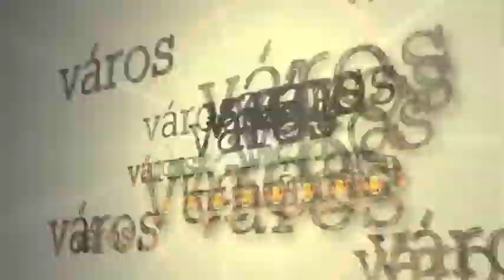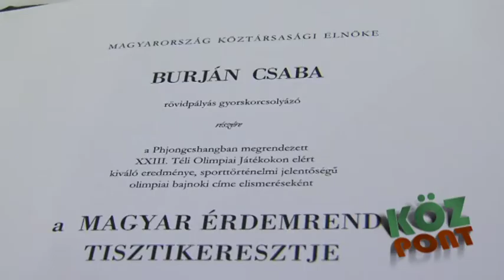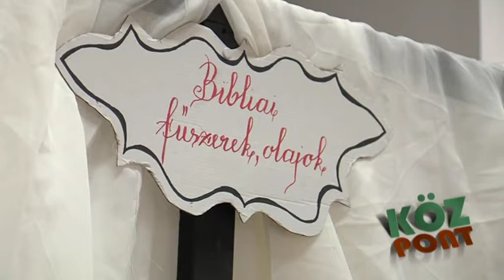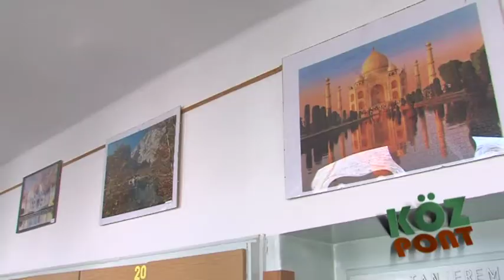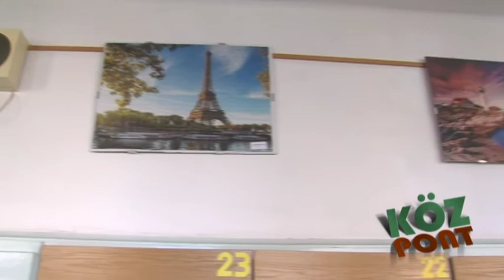KözPont - Közéleti magazin (2018.03.14.) Pécs TV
Idő: 00:29:21
Készítették: Katits Bernadett, Fekete Tamás Ádám, Viszti István, Popov Alex, Kapocs Vanessa, Lukács Ottó

Tartalom:
- A Magyar Érdemrend Tisztikeresztje (polgári tagozat) kitüntetésben részesült Knoch Viktor és Burján Csaba
(Megszólalók: Orbán Viktor miniszterelnök; Vári Attila, a PSN Zrt. vezérigazgatója; Knoch Viktor olimpiai bajnok gyorskorcsolyázó; Burján Csaba olimpiai bajnok gyorskorcsolyázó)
- Nagyböjti lelki nap a Ciszterci Nevelési Központban
(Megszólalók: Szélig Péter, a Ciszterci Nevelési Központ tanulója; Dul Dorina, a Ciszterci Nevelési Központ tanulója; Péterfia Noémi, a Ciszterci Nevelési Központ tanulója; Makra Szilvia, a Ciszterci Nevelési Központ tanulója; Grób Ágoston, a Ciszterci Nevelési Központ hitoktatója)
- A XXIX. Zrínyi Ilona Matematikaverseny Baranya megyei fordulójának eredményhirdetése az Árpád Fejedelem Gimnázium és Általános Iskolában
(Megszólalók: Takáts-Kaposi Laura, az Árpád Fejedelem Gimnázium és Általános Iskola igazgatója; Tóthné Deák Nikoletta, a XXIX. Zrínyi Ilona Matematikaverseny Baranya megyei szervezője; Selmi Bálint, a Leőwey Klára Gimnázium tanulója)
- Húsvét a Görögkatolikus Egyházban
(Megszólaló: Zajácz Gábor, a Pécsi Görögkatolikus Egyházközség parókusa)
- 588 darabból álló puzzle képgyűjtemény elkészítésével magyar rekord született a pécsi Bánki Donát Utcai Általános Iskolában
(Megszólalók: Varics Dániel, a pécsi Bánki Donát Utcai Általános Iskola tanulója; Csalódi Éva, a pécsi Bánki Donát Utcai Általános Iskola igazgatója; Sebestyén István, a Magyar Rekordok Egyesületének elnöke)